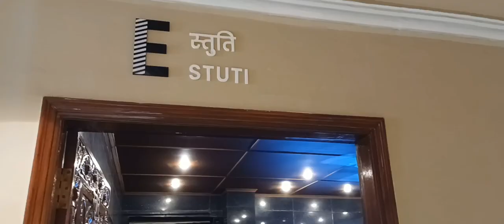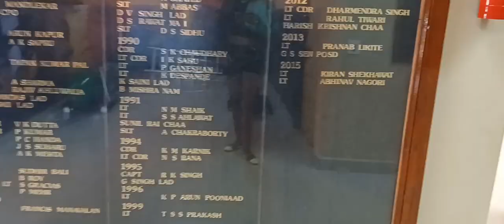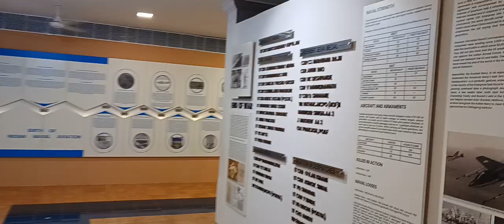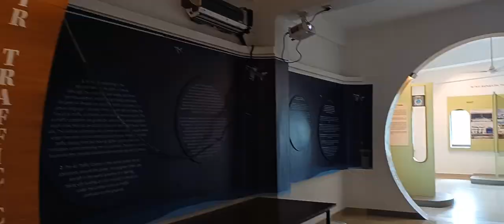Naval Avaiation Muesuem || Goa || Day - 3 || Vasco da Gama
The Naval Aviation Museum is a military aviation museum located in Bogmalo, 6 kilometres (3.7 mi) from Vasco da Gama, Goa, India focused on the history of the Indian Naval Air Arm. The museum is divided into two main parts, an outdoor exhibit and a two-storey indoor gallery.

The museum was founded on 12 October 1998 with a collection of 6 aircraft.

The indoor gallery features rooms focused on specific topics. These include naval armament – such as bombs, torpedoes, autocannons, and sensors – and the progression of uniforms of the Indian air and naval forces. Also on display are large models of the INS Vikrant and INS Viraat. A number of aircraft engines are on display outside.